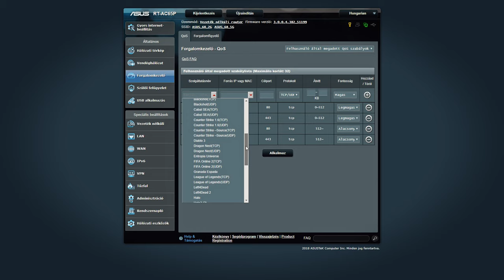Mi az és mire jó a gamer router? - Csajok Techről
Tudjátok miért lesz gamer egy router?

Ne felejtsetek kommentben javaslatot tenni a következő részben szereplő termékre, mert 2db szuper ROG sapkát sorsolnak ki a csajok!